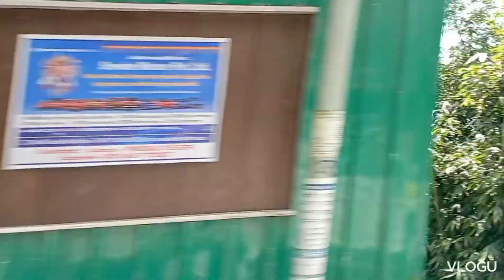Pakyong to Kalimpong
Source:Audionautix.com
Musician:Jason Shaw